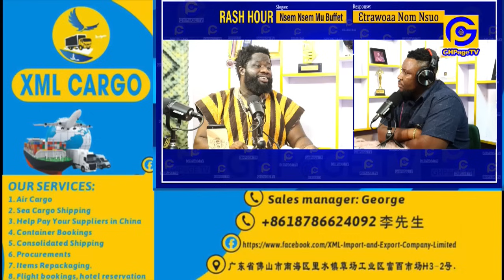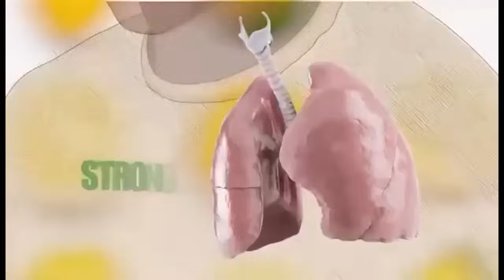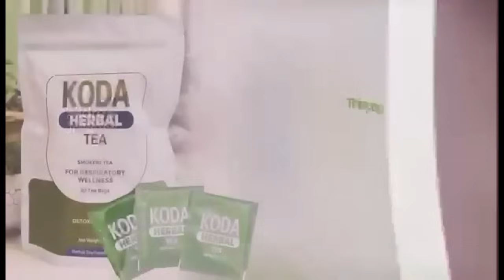Grace Boadu’s Ex Husband who was a Chief called on his stool spirits to deal with her- Great Azuka